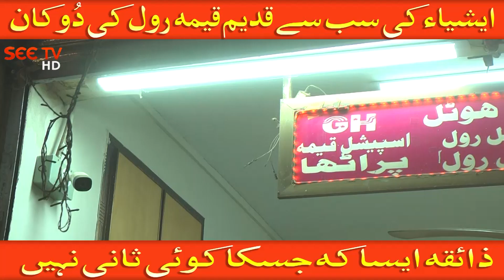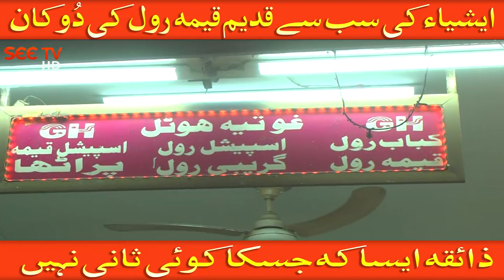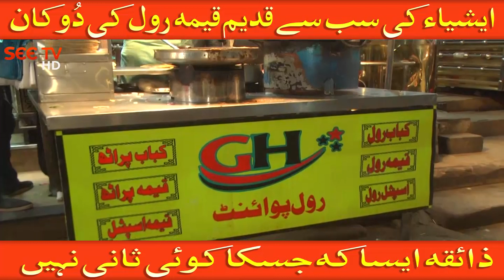Karachi Ka Sub Sey Mazedar QEEMA ROLL PARATHA | Gosia Qeema Roll I Karachi Cheapest Roll I See Tv